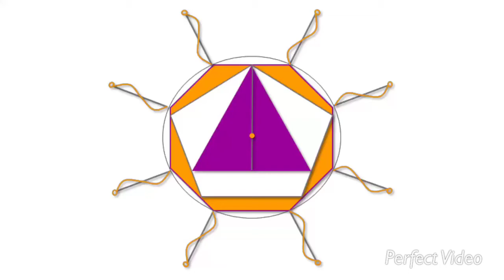#7.Stress durch Homeoffice & Homeschooling? Wie du in wenigen Momenten wieder in deiner Mitte bist!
Stress ist ja meistens völlig hausgemacht. Wir nehmen uns immer viel zu viel vor, oder haben das Gefühl, tausend Dinge noch erledigen zu müssen und das geht sich eben nicht immer in den 16-00 bis 18.00 Stunden in denen wir wach sind, aus. Ja natürlich gibt es manchmal Dinge, die unbedingt noch erledigt und fertig gestellt werden müssen – aber seien wir uns mal wirklich ehrlich – wenn es sich nicht ausgeht, geht die Welt davon auch nicht untern. Das zeigt ja gerade die aktuelle Krise.

In diesem Video zeige ich dir daher:

 *   Warum wir uns gestresst fühlen.
 *   Was der Unterschied zwischen positiven und negativem Stress ist.
 *   Wie du innerhalb von wenigen Momenten dein Stressempfinden und seine Bewertung völlig shiften kannst.
 *   Wie du mehr wertschätzen kannst, was du heute schon alles erledigt hast.

Ich wünsche dir ganz viel Erfolg beim Ableiten deines Stresses’ und dass du danach deine Arbeiten in entspannter Atmosphäre verrichten kannst.

Schreib mir doch unter dieses Video oder an , wie es dir mit der Anwendung der Ableit-Methode geht oder hol dir Inspirationen auf meinem Instagramm Account unter cornelia_energy_on.

Ich freu mich schon sehr, auf dein Feedback.

Alles Liebe und bleib gesund!

energy-on,

Deine Cornelia.

Dr. Cornelia Kawann ist Energetikerin – Elektrotechnikerin – Energy Coach